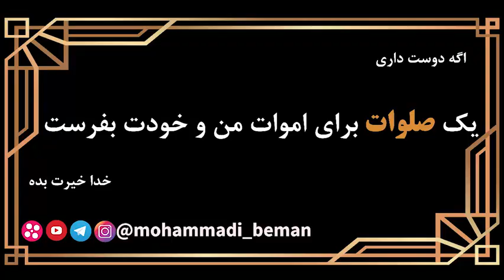استاد رائفی پور: به بچه صبر کردن یاد دهیم